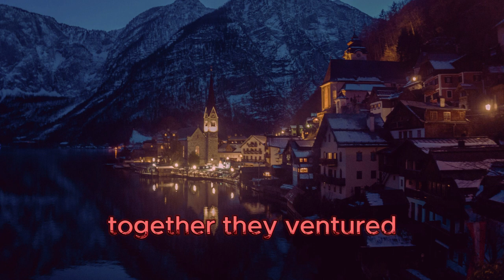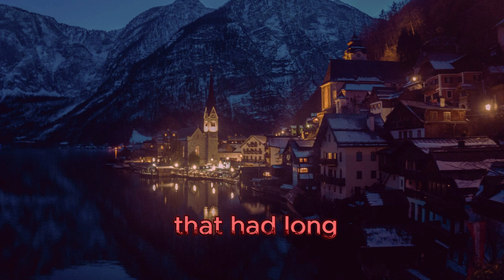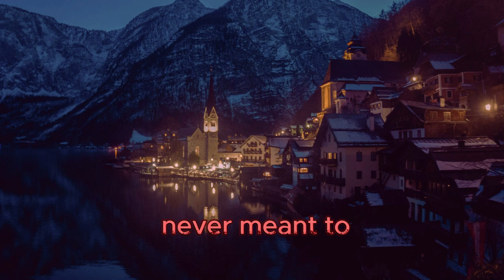Short story "Silence"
Short story